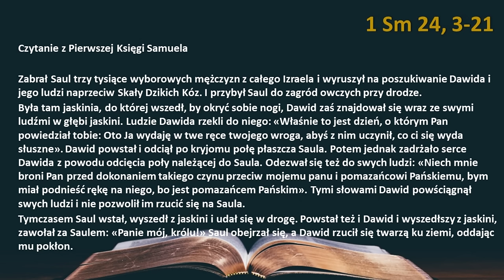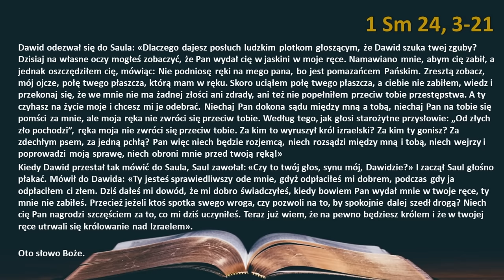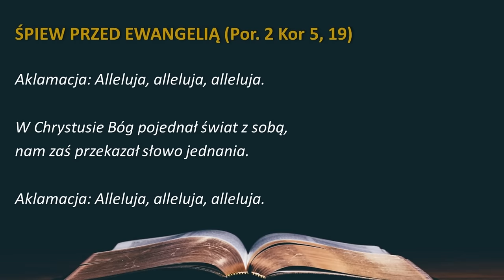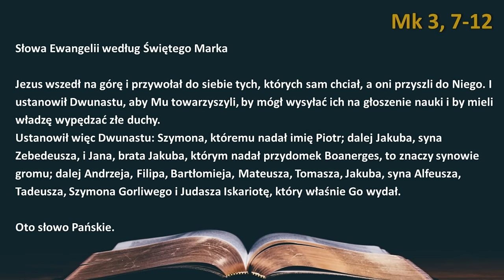Słowo Boże na dziś 19.01.2024r. - Wspomnienie św. Józefa Sebastiana Pelczara, biskupa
grafic by: shutterstock
Image by wirestock on Freepik